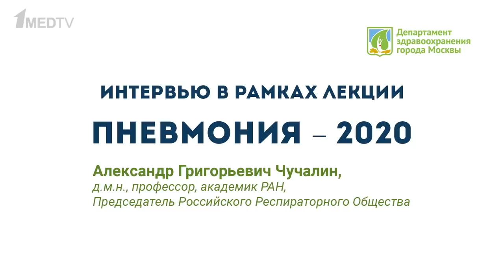Академик РАН А.Г. Чучалин. «Пневмония - 2020» // Интервью 1MEDtv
12 марта в Департаменте здравоохранения города Москвы состоялась лекция академика РАН Александра Григорьевича Чучалина «Пневмония – 2020». Полная версия лекции размещена в архиве передач